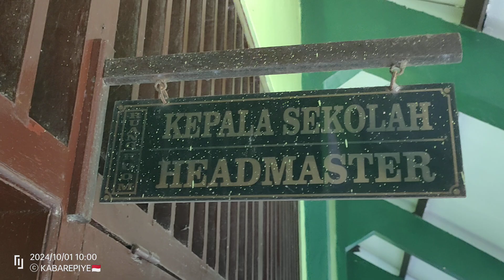SMPN 1 Kalikotes Klaten Kolaborasi dengan LPA Jadi Pelopor Anti Bullying 2024